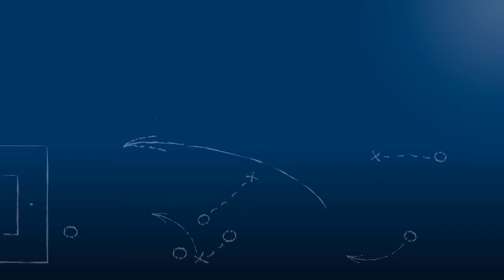Pressekonferenz nach SV Spielberg - TSG 62/09 Weinheim am 10.3.2018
Hinweis: Die Tonwiedergabe funktioniert aufgrund eines technischen Fehlers bei diesem Video leider nicht bei Mono-Wiedergabe, sondern nur bei Stereo-Wiedergabe.

"Für mich war es eine Selbstverständlichkeit, hier zu verlängern, weil ich mich pudelwohl fühle!"

Pressekonferenz nach der Begegnung SV Spielberg vs. TSG 62/09 Weinheim am 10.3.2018, dem 22. Spieltag der Oberliga Baden-Württemberg 2017/18 - mit den beiden Trainern der Mannschaften Tobias Winter (SV Spielberg) und Christian Schmitt (TSG 62/09 Weinheim).

Das Video wird präsentiert von der Select GmbH.